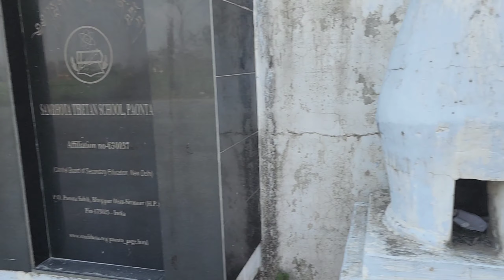( Workshop Training ) 2024 for 3 Days & ( Paonta )Tibetan colony walking Tour 🙏😊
Today's vlog : ( Workshop Training ) 2024 for 3 Days & ( Paonta )Tibetan colony walking Tour 🙏😊

Credit:
Musician: Rook1e